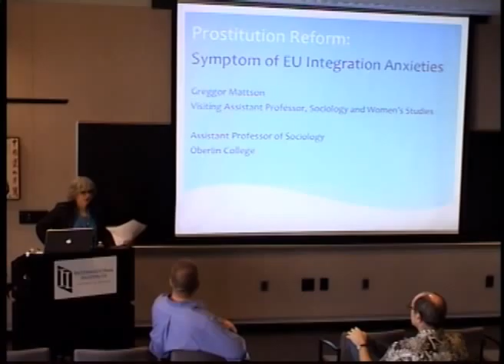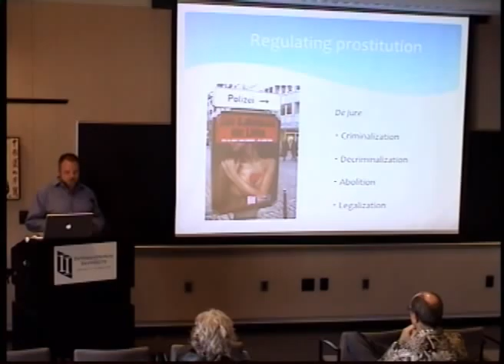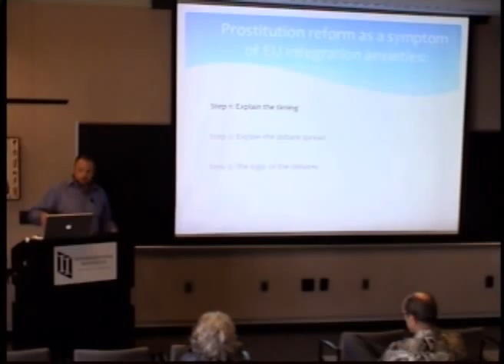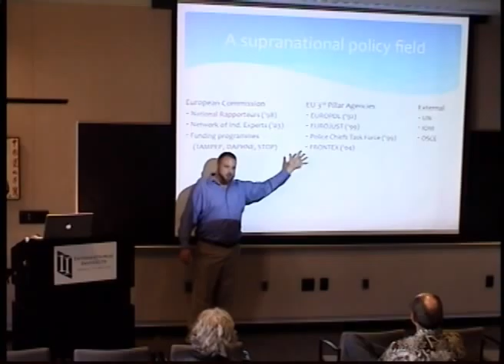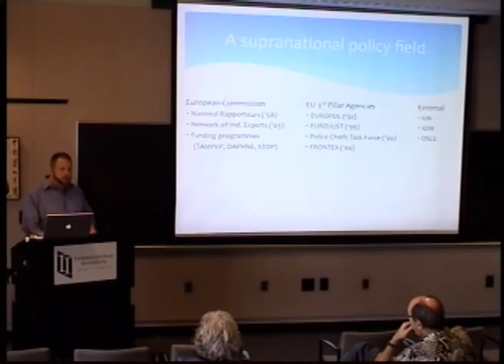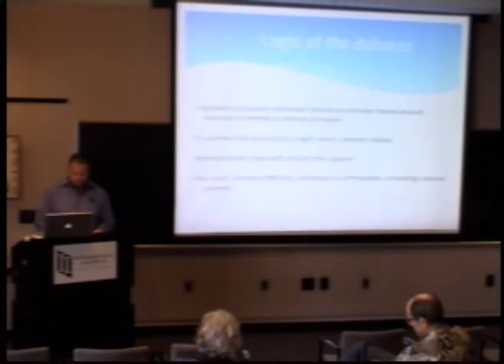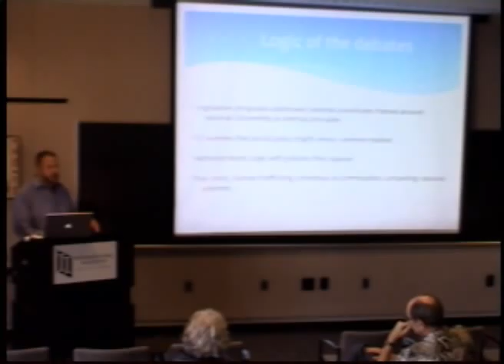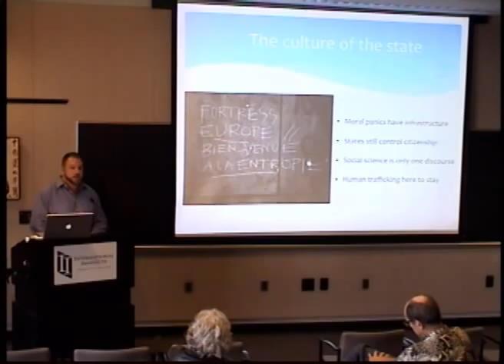Prostitution Reform as a Symptom of EU Integration Anxieties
Greggor Mattson, Assistant Professor of Sociology, Oberlin College, OKUM Visiting Scholar in Sociology and Women's Studies, U-M. April 5, 2012